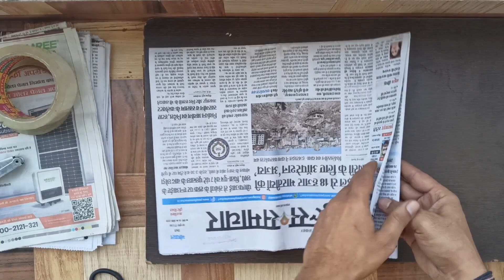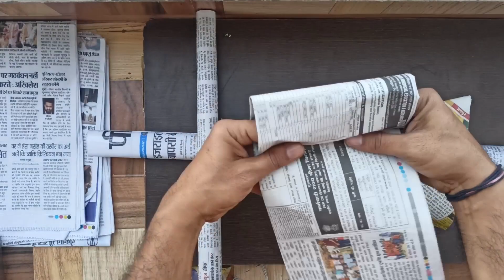अखबार से बनाओ रावण | Easy Ravan Making Tutorial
Easy Ravan Making Tutorial

Take Care
Jai Hind